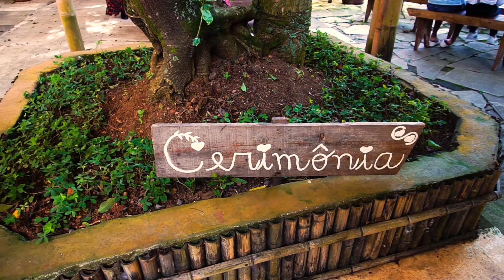TEASER LUCAS & NATALIA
POR GUILHERME GOMES